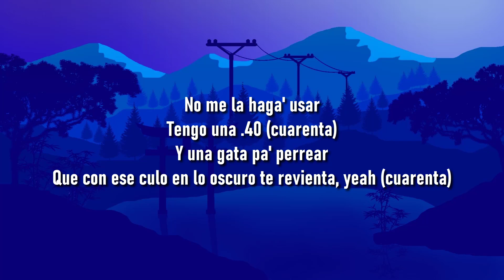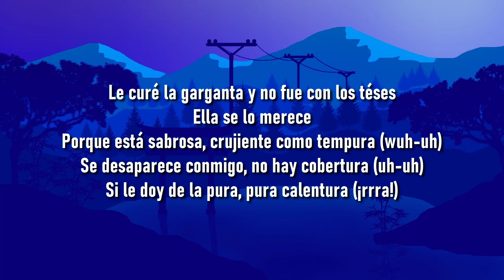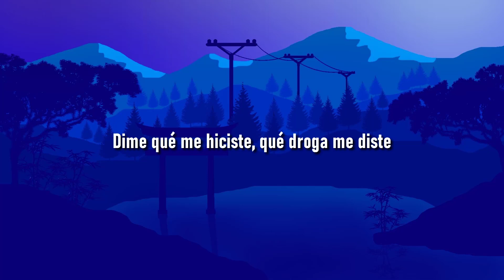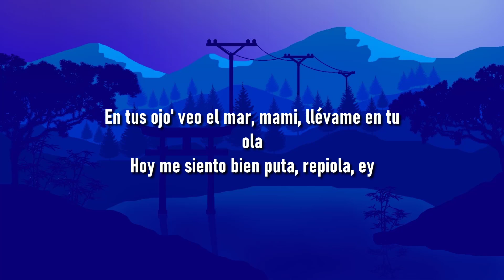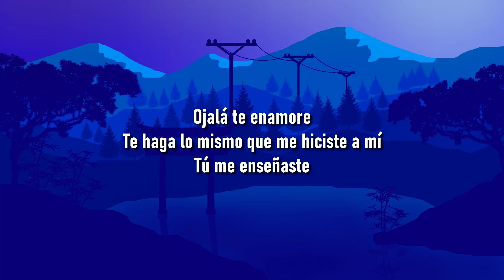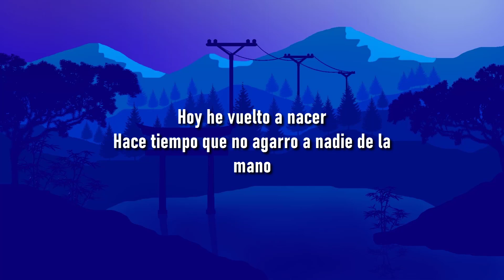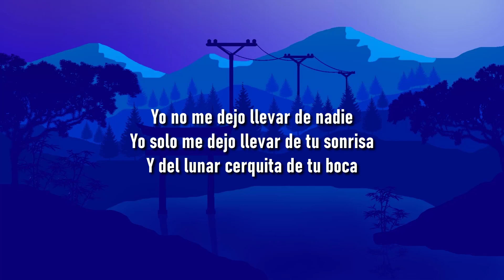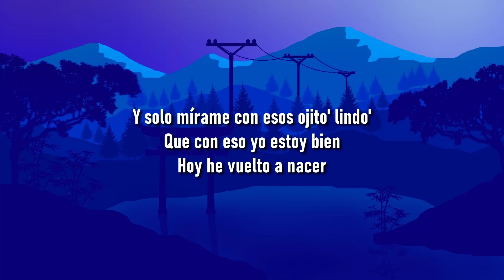Rauw Alejandro x Baby Rasta - PUNTO 40 (Letra/Lyrics)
Cuarenta, cuarenta
Cuarenta, cuarenta

Yeah, Ra-Rauw

¡Su!
Ra-Rauw
¡Rauw Alejandro!
Rauw Alejandro
¡Su!
Baby Rasta
Baby Rasta
Gringo, Wolf Flow Music (Cuarenta)
EME Music
Nosotro' somo' influyente' de la música, anoten (Cuarenta)
Saturno
Saturno (Cuarenta)
Kenobi
Mr. Naisgai (Cuarenta)
Dímelo, Colla